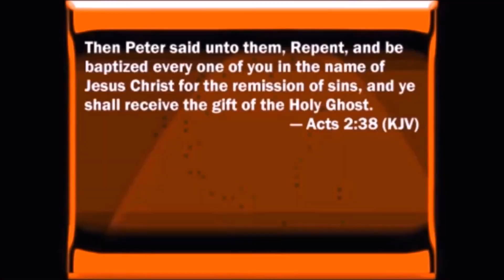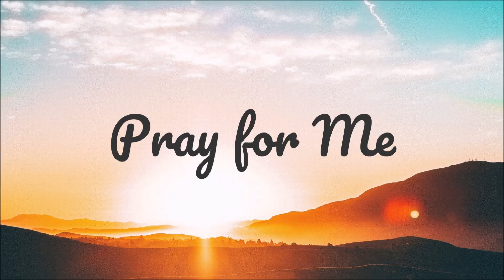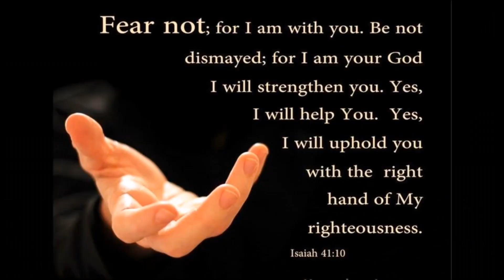The Tabernacle Prayer by Anthony Mangun (Short Version)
According to that plan we are to praise and thank God first. Then repent and die daily as the blood of Christ wash for our sins. Next be baptized in Jesus name for remission of sin, and wash ourselves with His word. Following look to the light, then and oil or Holy Spirit and maintain it. Next, consume and part take as priest the bread or Jesus and his word. Then our prayers of thanksgiving, supplication and requests are given before the Lord. Since Jesus torn the curtain or veil, then we now can enter into the Holy of holies or God's presence on top the Ark of the covenant surrounded by angels that contained: a gold jar of manna, Aaron's staff that had budded, and the stone tablets of the Ten Commandments. Here we get mercy because of the blood and authority in His name to heal, cast out demons and walk in the spirit.